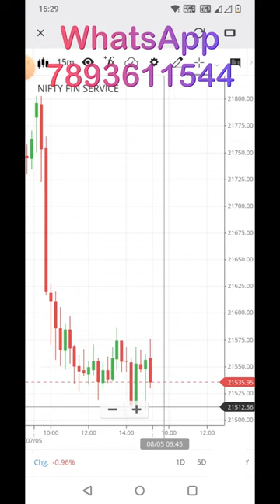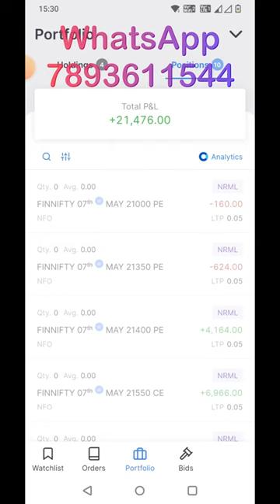21476 PROFIT || SAFE TRADING ଏମିତି କରନ୍ତୁ | JP BIDYALAYA